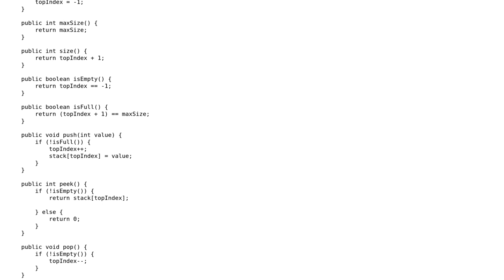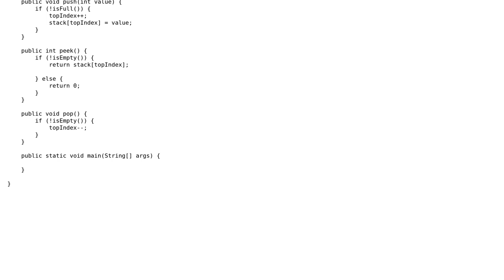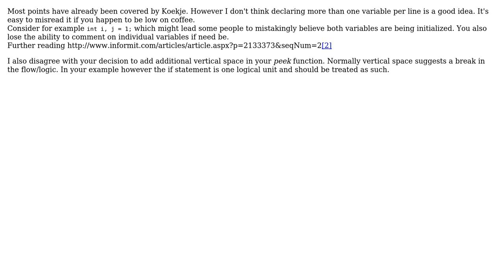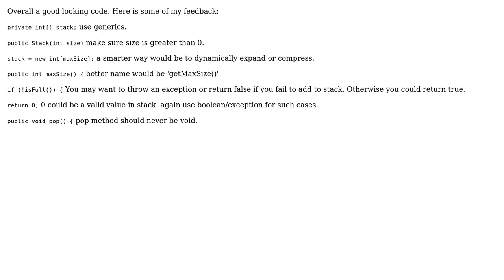Code Review: Stack data structure implementation in Java (3 Solutions!!)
Code Review: Stack data structure implementation in Java

With thanks & praise to God, and with thanks to the many people who have made this project possible! | Content (except music & images) licensed under CC BY-SA | Music | Images & others | With thanks to user yuri user Turtle321 user Tanvi Jaywant user Koekje user Jamal and the Stack Exchange Network Trademarks are property of their respective owners. You are responsible for your own actions.